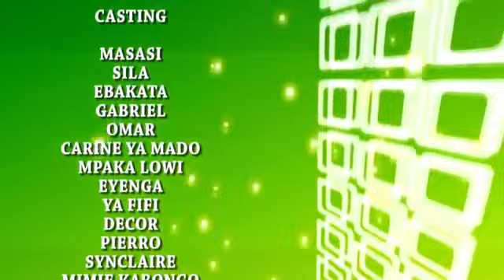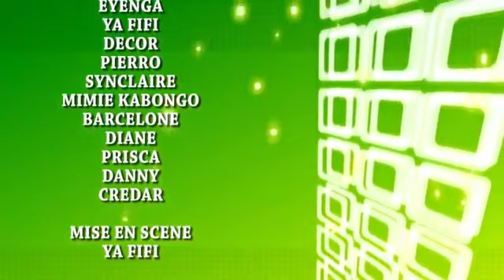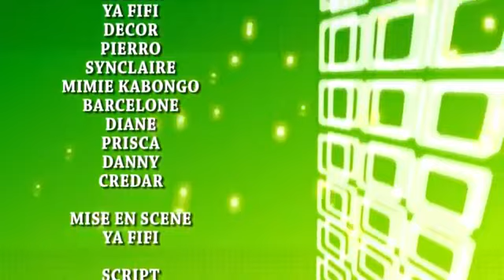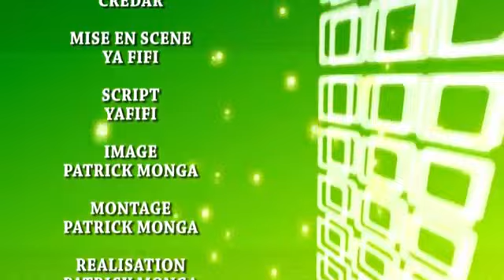SECRET D'UN COEUR Ep1